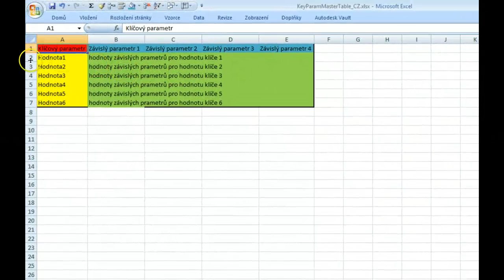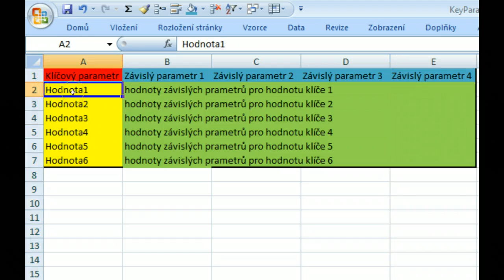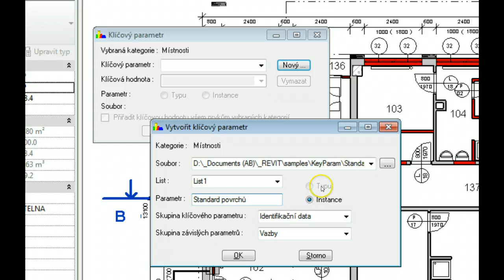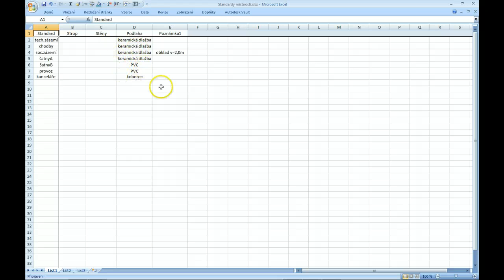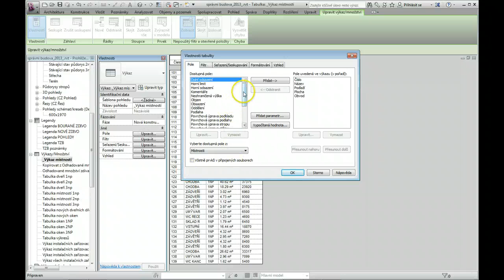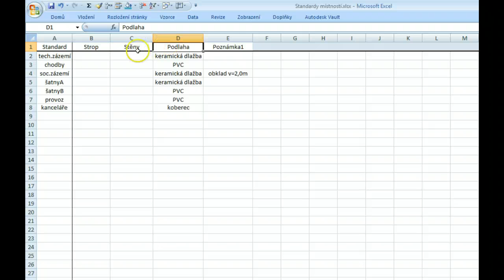CADKON pro Revit - Klíčový parametr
Funkce pro doplnení dat do projektu z tabulky Excelu. V závislosti na hodnotě klíčového parametru se doplni hodnoty zavislych parametru.